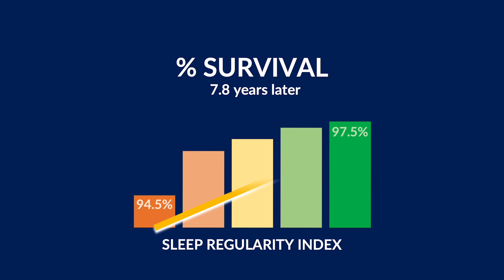What’s more important: going to bed at the same time, or sleeping for the right amount of time? 🤔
For years we’ve been told that 7+ hours of sleep is recommended for good health, but it may be that a consistent sleep-wake pattern ⏰⏰⏰⏰⏰⏰⏰     is just - if not more - as important…

This study used data from the UK Biobank study. 🇬🇧

It found that adults with the most consistent sleep pattern - or highest Sleep Regularity Index - were more than 30% less likely to die over almost 8 years of follow up than those with the least consistent sleep patterns.

Ref: Winfred et al (2024) Sleep regularity is a stronger predictor of mortality risk than sleep duration: A prospective cohort study

So what does this mean for shift workers?

Well, in a way it’s nothing new.. we’ve known for decades that night shift work increases health risks, but this paper adds weight to the evidence that sleep consistency could be protective for ALL of us.. whether we work shifts or not. ❤️‍🩹

**KEY POINT: Researchers recommend aiming for a 1 hour window for both going to bed and waking up in the morning. **

This study doesn’t prove that increasing the consistency of your sleep improves health.. we’ll need to wait for trials to explore that.. but I often get feedback from people that ditching their weekend lie-ins actually gives them *more* energy..  Worth a try?? 🤔